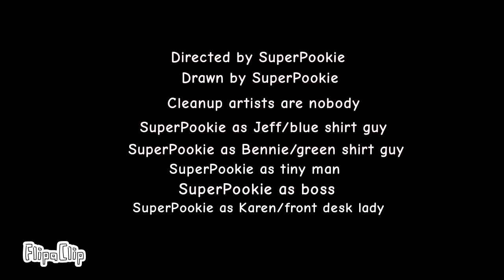Pook News "Getting Job Back" Ep 3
Jeff and Bennie go to get their jobs back